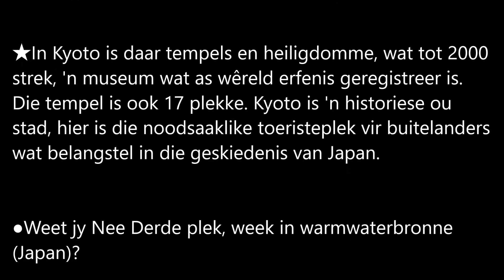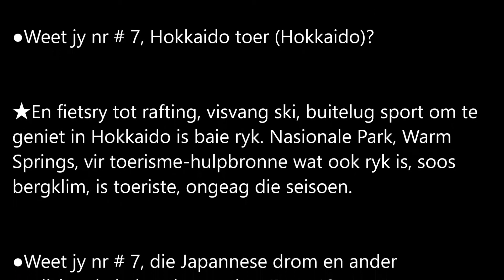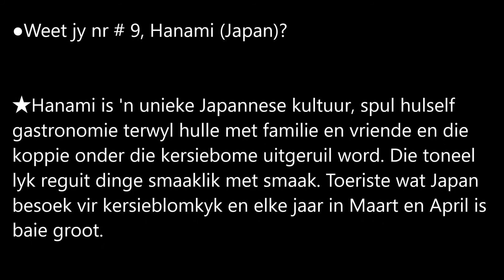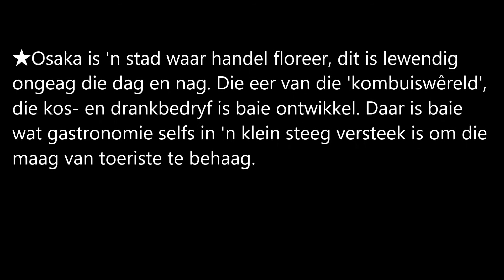AfrikaansNO12Japanese vliegtuigreël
●Android

Die titel bevat die naam van die land.

Soek op die naam van u land.

Ek is Japannees.

Laai 'n Japanese video op.

Vermeerder video's.

Teken asb op die kanaal.

Ondersteun my asb.